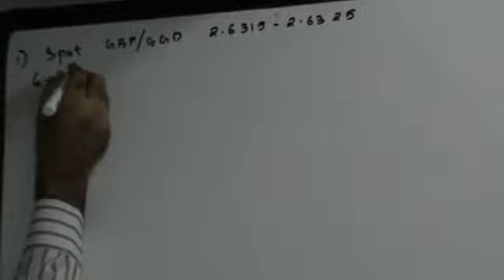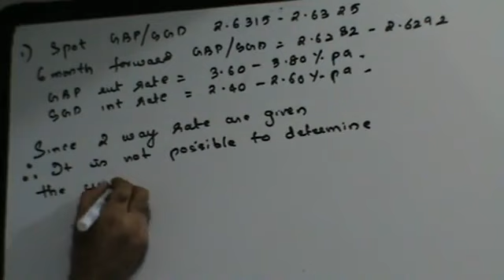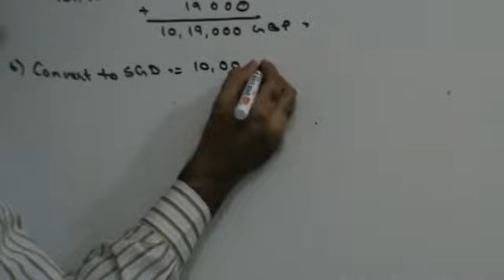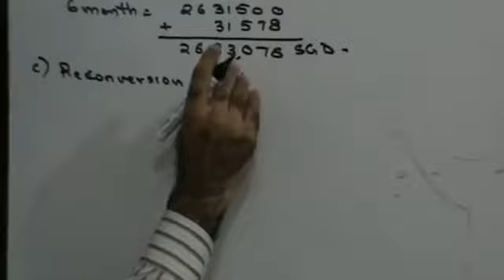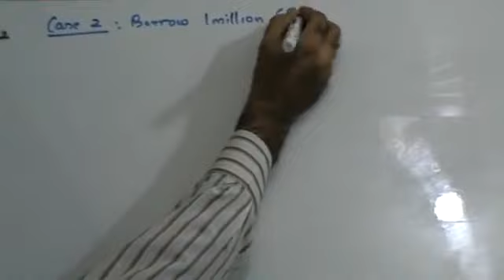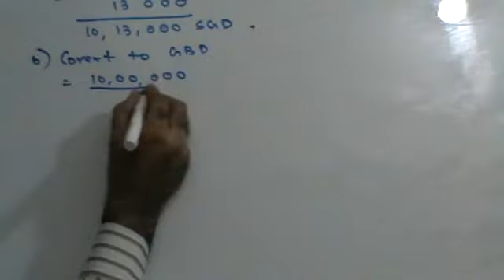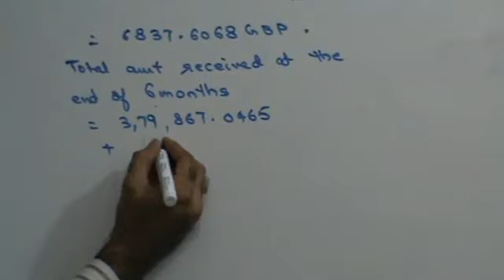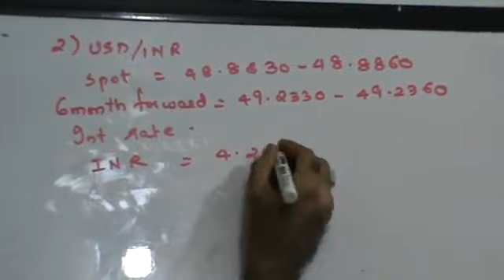bms6 if foreign exchange airthmetic 14